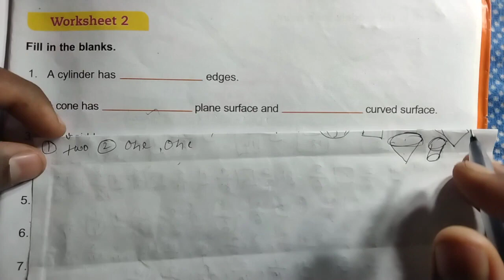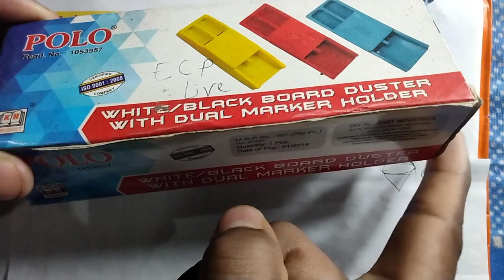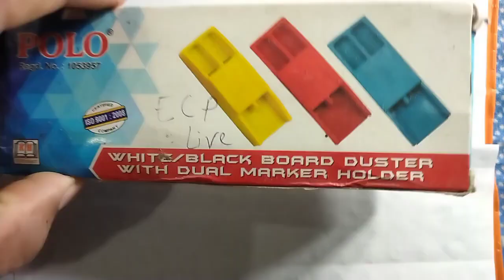DAV Class 3 unit 12 worksheet 2 ।। Class 3 unit 12 worksheet 2 dav public school